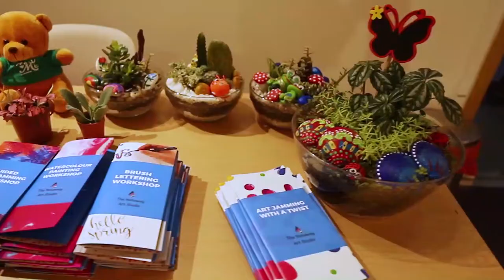Art Jamming with a Twist at The Noteway Art Studio Singapore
Art Jamming on T-Shirts, Tote Bags, Canvases and More!